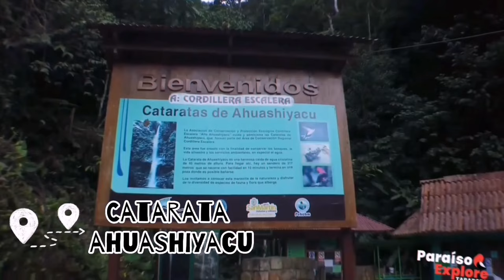7 LUGARES TURISTICOS QUE TIENES QUE VISITAR EN TARAPOTO /PERU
Tarapoto es una ciudad peruana fundada en 1782,  es conocida en el mundo por tener un bosque amazónico y muchas cascadas,

Su nombre proviene de un tipo de palmera que hay en el bosque de San Martín y que se llama Taraputus. Por eso es conocida como La Ciudad de Las Palmeras.
Te recomeindo visitar estos lugares:
1.Catarata de Ahuashiyacu.
2. Naciente del Tio Yacu
3.Laguna Azul
4.Cataratas de Pucayaquillo
5.Castillo de Lamas
6. Centro Urku
7.Cataratas de Carpishuyacu
                   Videos recomendados.

También hago videos de cocina saludable